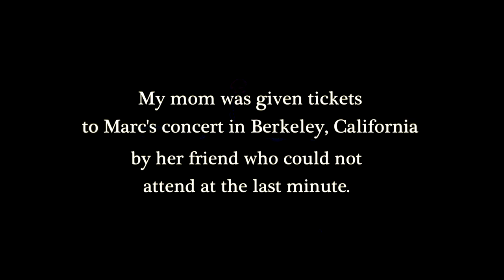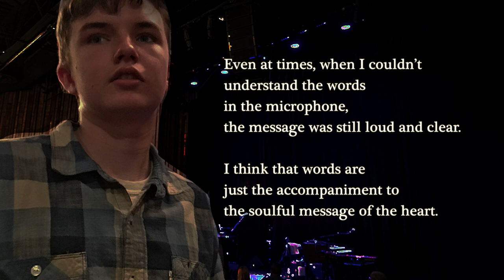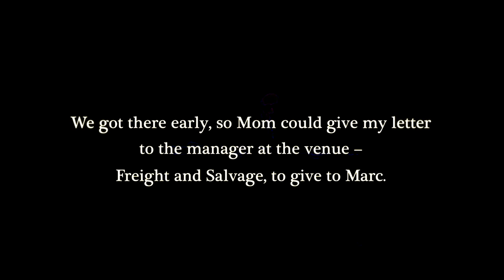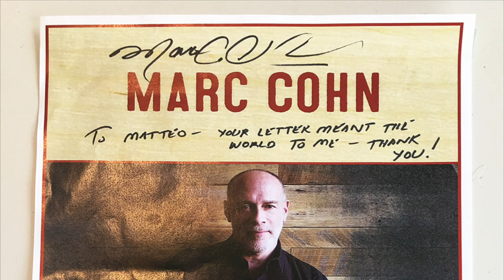I'm Officially a Cohnhead! Marc Cohn • Matteo, poet, artist, autism speaker. Healing Hands Live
After almost 12 years of silence, Matteo Musso found his voice through a letter board. Diagnosed with autism at 18 months, Matteo and his mom and dad, Annette and Mark, persevered. Here he is today, at 14, with beautiful words, thoughts, and messages pouring out of him.

In only 2 short years, Matteo has written 3 books, spoken at the Mayo Clinic among many other universities, school's, conferences and parents groups throughout the country sharing his message: "Assume Intelligence."

Our nonprofit:
"We approach autism from the assumption of intelligence and competence of the autistic or nonverbal person. It is this assumption that is the basis for our SUCCESS in teaching, educating and sharing."

"Helping to change the way autistic people are misunderstood by society through informative, inspiring materials and speaking engagements. We encourage and inspire people to look beyond what they can see to learn the truth about autism and others outside of the 'stereotypical norm.'"

Matteo's books:
NEW! I'm Yours: The Commitment of a Teenaged Boy to Share Love and Compassion with the World

Love Land

Matteo's Letter:
Sunday, April 8, 2018
Dear Marc,
May I call you Marc even though I’m just 14 years old? I
was at your concert here (in Berkeley) last night and
after the experience I had listening to you and the guys,
I feel like we’re friends.
You see, I am autistic, so I experience life in some
unique, yet amazing ways. I don’t speak much with
words, but two years ago, Mom discovered a method for
me to communicate where I point to letters on a letter
board to express myself. Now that I can tell them things
and we’ve gotten to know each other, really, after 12
years of me living in silence, I get to enjoy some of life’s
greatest treasures. Mom thought I couldn’t handle
hearing music because I cover my ears, so we hadn’t
played much of it for the past 7 years or so. But, that
wasn’t why I covered my ears…common
misunderstanding of autistics. Anyway, music is one of
those treasures to me and your sharing of it last night
made my heart sing.
The musical conversations the three of you had on stage
proved to all in attendance, that the soul can express
itself in miraculous ways and share messages in a way
that words alone simply cannot.

As a non-verbal autistic, especially this April, Autism
Awareness Month, I want to thank you for how you
teach this to the world. Words alone can trick us and
even get us into trouble! But with music, words touch
the soul, bypassing the ego of mankind.
The emotional ride my soul was on last night was filled
with happiness, deep breaths of peace, joy and curiosity
as the stories unfolded, both musically and poetically.
Even at times when I couldn’t understand the words in
the microphone, the message was still loud and clear. I
think that words are just the accompaniment to the
soulful message of the heart.
Thank you all for the “special delivery” of your
messages. You’ve got the US Postal Service beat hands
down!
Love, Matteo Musso
p.s. I asked Mom if we could come back again tonight
and she jumped on it! So, we’ll be out there in the
audience, hopefully in the 2 nd row. We’re going early.
I’ll be the one with the headphones. No offense, I just
need to muffle the timbre of sounds sometimes. I still
hear everything.

"Healing Hands" by Marc Cohn
Tonight I cried the tears of a child
Who knows what fear runs deep and wild
Inside
But the river's in flood tonight

I lay down and the light streamed across my face
I felt the beauty of some deeper grace
And I tried
To find my way to the other side

I feel your skin as smooth as silk
Drunk like a baby on his mama's milk
Take me down under the wishing tree
Lay your healing hands on me

Been a long time riding this deserted train
There's no messiahs out here, baby
But I found the holy grail all right
'Cause I'm lying in your arms tonight
Yeah.